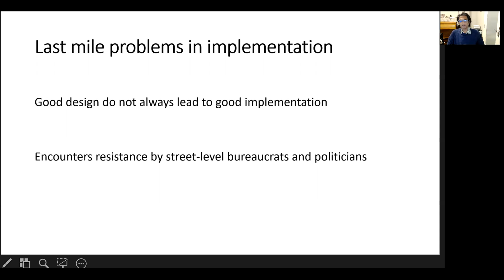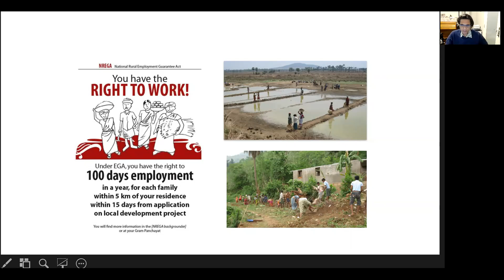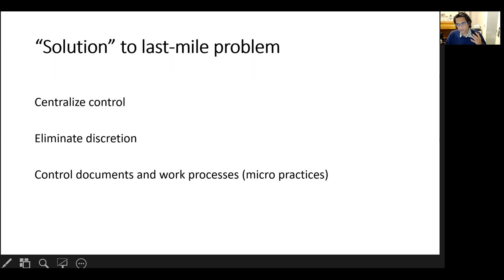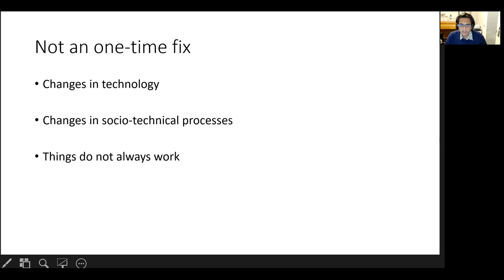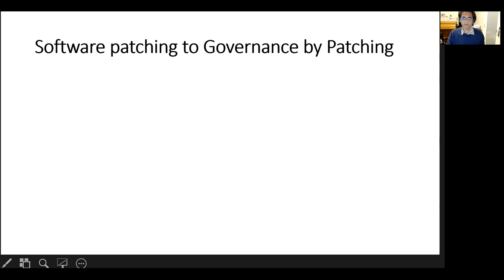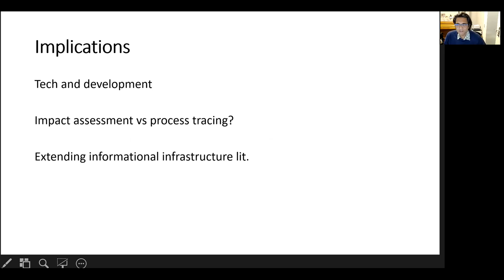Cat and Mouse Game: Patching Bureaucratic Work Relations by Patching Technologies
Rajesh Veeraraghavan

Session: Infrastructures

Abstract
This article uses findings from a field study of the world‚Äôs largest guaranteed employment scheme (NREGA) in India to understand how digital technology mediates work relations and power dynamics within a bureaucracy. In this initiative, upper-level bureaucrats in the south Indian state of Andhra Pradesh built a digital network to remove local discretion at the ‚Äúlast mile‚Äù of an implementation of NREGA. I show how digital infrastructure affords actors at both the first and last mile opportunities to modify software to control as well as subvert certain practices. This article refers to this dialectic phenomenon as ‚Äúgovernance by patching‚Äù and defines it as a socio-technical instantiation of a top-down process that focuses on small changes, iterative, and political process for positive change. Governance by patching is, therefore, neither a purely technical process nor an exclusively administrative one, but refers to the ability to fix unanticipated problems that arise in the implementation of governance programs by altering the socio-technical systems. The struggle for power continues, but on the new digital terrain.